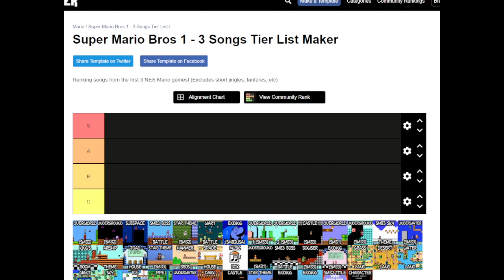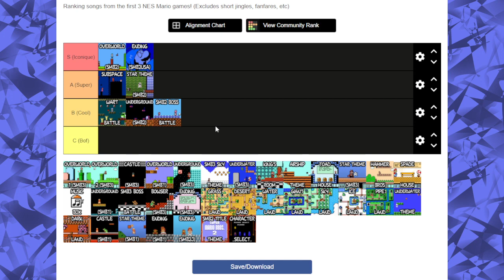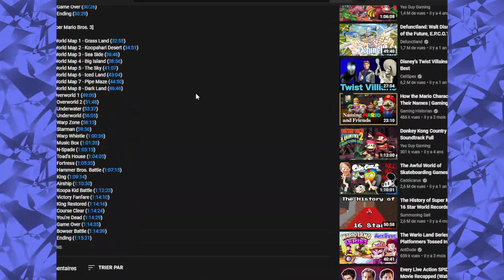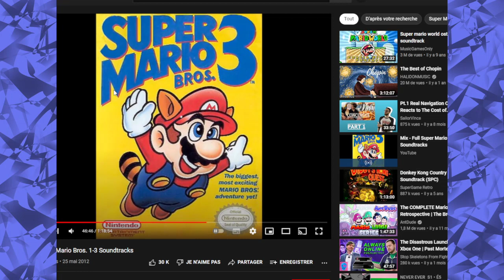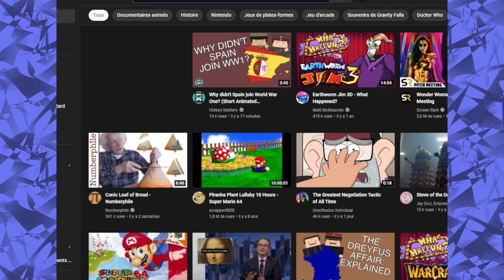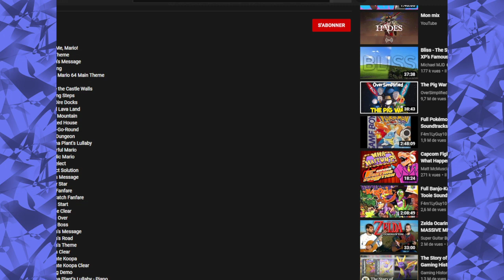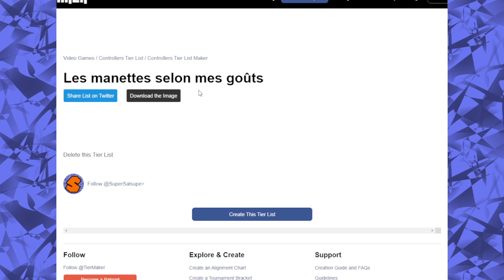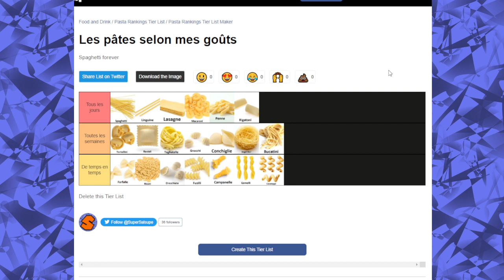It's tierlist time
Des tierlists faites en stream sur les sujets suivants :
0:00 Les musiques de SMB 1,2 et 3
45:15 Les musiques de SM64
1:06:25 Les manettes
1:16:37 Les pâtes